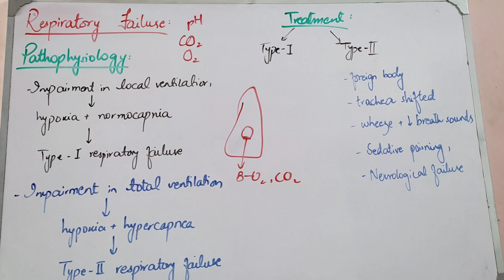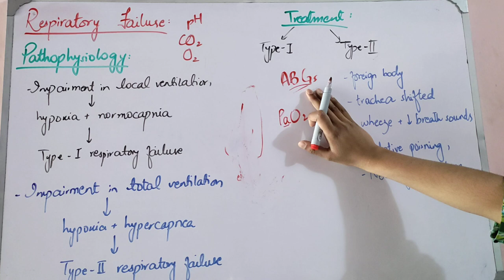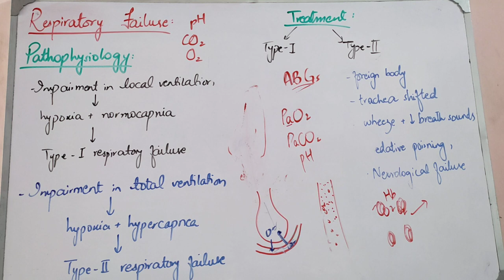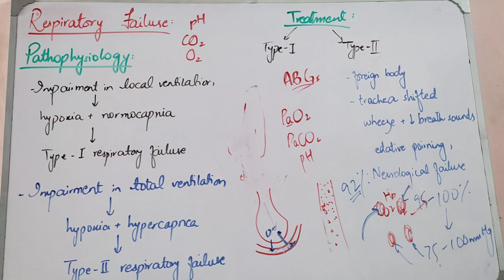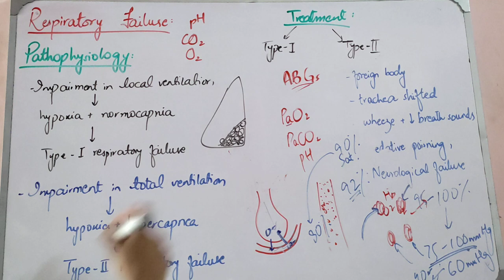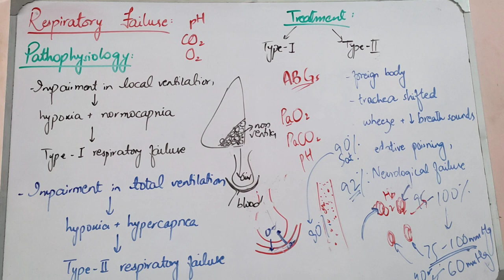RESPIRATORY MEDICINE lecture 6 ABGs explanation and RESPIRATORY FAILURE START from davidson